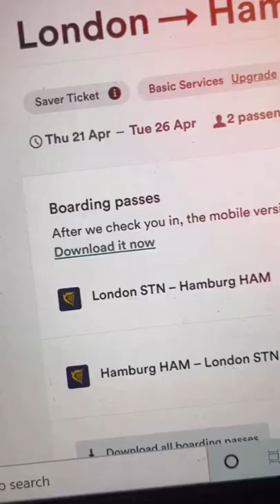Plus size passenger slams Ryanair after she can't fit into seat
A plus size passenger has gone viral on TikTok slamming Ryanair for the size of its seats and aisle – leaving social media users divided.

Kirsty Leanne, 29, from Shropshire, recently shared a video of her experience on the budget airline, where she was given a middle aisle seat but was forced to ask for a seatbelt extender.

She also claims to have struggled to fit in the plane's narrow aisle.

Kirsty claims she was travelling with Ryanair from London Stansted to Hamburg on 21 April 2022 for a conference and returned on 26 April 2022.

However, the flights didn't go as well as she had wished.

"The first issue I faced was walking down the plane aisle, I was one of the last people on the plane as I was running a little late so I felt the stares of people and all I could think was that they didn't want me to sit next to them," Kirsty told Jam Press.

"I got to my seat and thankfully the one next to it was empty, giving me a little more room.

"In terms of legroom, there wasn't much space but this is also because I had an under seat bag, it was definitely manageable though.

"I was going to use the tray table to do some work on the way but when I couldn't put it down, I quickly decided that it was not going to happen.

"The bathroom was another issue I faced, as I was running late I didn't get to use the bathroom before I boarded so I thought I'd chance using the one on the flight but unfortunately, it's probably one of the smallest bathrooms I've ever seen and I decided against trying to squeeze in.

"In terms of the seats, I was comfortable but I think it's because the seat next to me was empty and I had that little bit of extra space.

"I needed to use a seatbelt extender but this is something I am used to and the flight attendant handed it me discreetly as I asked when I boarded."

The blogger first hit the headlines a few months ago when she was allegedly told to buy two seats for herself due to her body size.

In the TikTok, Kirsty can be seen showing her computer screen where she has been put in a middle aisle seat and how little room she has on the day, as well as sharing a snap of the seatbelt extender – captioning the clip "Flying Ryanair with no upgrades."

The video has been viewed more than one million times and racked up over 4,700 likes so far, but users are divided on the issue.

Some people insist Kirsty deserves to fly comfortably, while others feel she only has herself to blame.

One person commented: “What is everyone's problem? she's not hurting anyone, just showing her struggle with travel and how people in the same position can make it work!"

“Why are the comments so rude? She never said she was blaming the airline she is just showing you her experience travelling. Do you girl love the video,” another user said.

Someone else added: “People saying that it's so easy to just lose weight. Some people have diseases and metabolism issues and it would be difficult for them to do so though.”

“Ppl acting like being plus size is a choice/something to be ashamed of?,” one person added.

However, critics argued that airplanes shouldn’t have to accommodate her.

One user said: “Acting like it's their fault.”

“This should be a massive wake up call,” another person argued.

Someone else said: “Honey it's not the airlines fault.”

“There's only one person to blame” added another user.

The blogger also shares her adventures on her travel blog, Plus Size Travel Too, where she talks about travelling as a plus size person and says the experience is less than comfortable for larger people.

Jam Press has contacted Ryanair for comment.

1)This video has no negative impact.
3)It is transformative in nature.